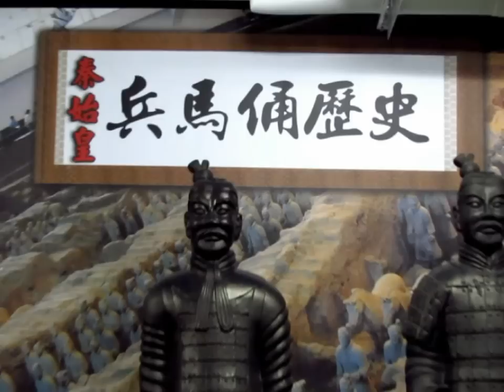清境農場之旅(第二天)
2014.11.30